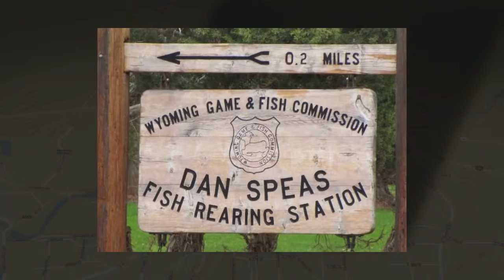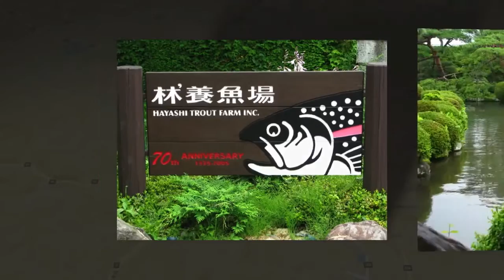The Best Recirculating Aquaculture Systems In The World